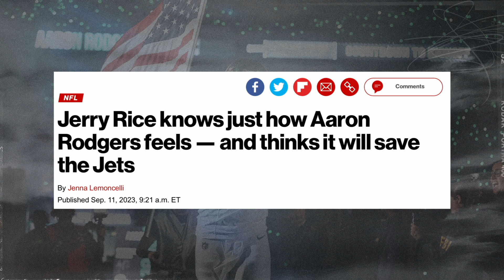Larry Chappell: Great Expectations